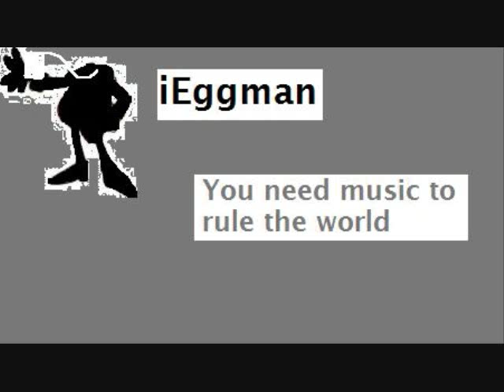Sonic iPods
Sonic Characters-Whats on their iPods?

Sonic-Breaking the Habit-Linkin Park
Knuckles-Know Me (huh what)-Cross Movement
Amy-Pure-Superchick
Cheese-caramelldansen-Caramell
Omega-Move your Body-Eiffel 65
Eggman-Writing on the Walls-Underoath
Emerl-Everything you ever Wanted-Hawk Nelson
Shadow-Somewhere I Belong-Linkin Park
Rouge-Girl named World-Ambassador and Cross Movement
Tails-Dream-This Great Escape
Cream-Be My Escape-Relient K